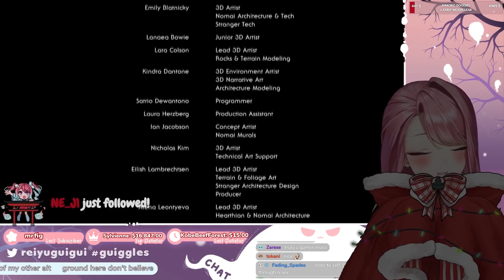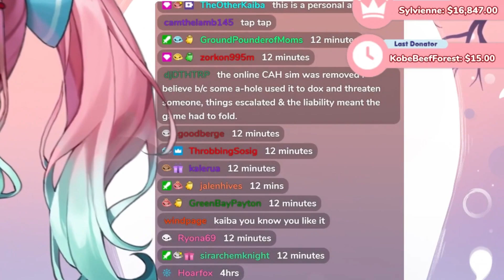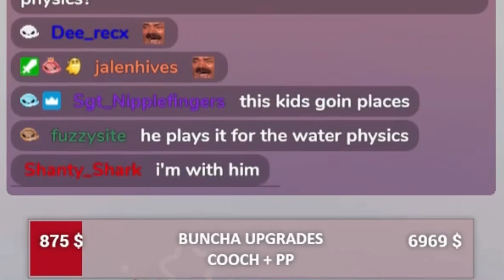I HAVE TO CONFESS | REIYU OUT OF CONTEXT [Jan.2022]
Yo yo yo, my ghostling!! My name is Reiyu GuiGui, your ghostly Poltergeisha VTuber! I'm a variety content creator who enjoys humor, videogames, and getting to hang out with you. I hope to create a lewdsome community of homies like you, so consider stopping by Twitch to hang out with us live, ya?

Come laugh with me on Twitch, Monday through Friday nights at 7PM PT!

Editor: @GreenBayPayton